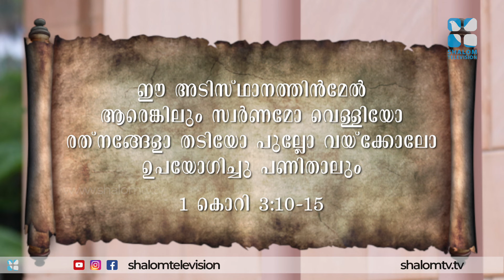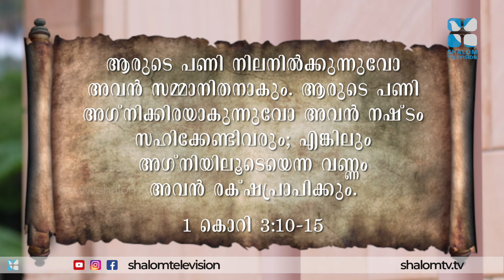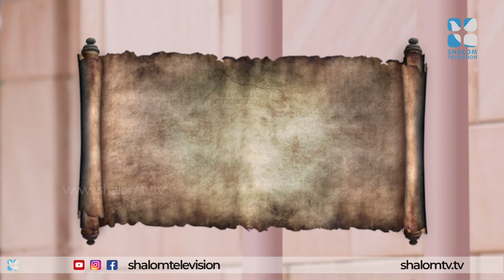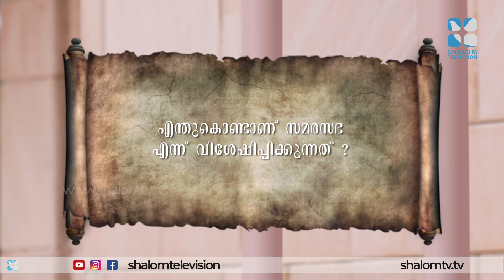മരിച്ചവർക്കുവേണ്ടി പ്രാർത്ഥിക്കേണ്ടതുണ്ടോ ? Life After Death 03 Fr Sebastian Chalakkal ShalomTV